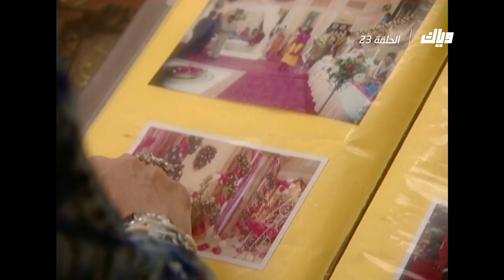وتلتقي القلوب - الموسم الأول - الحلقة 23 | WEYYAK